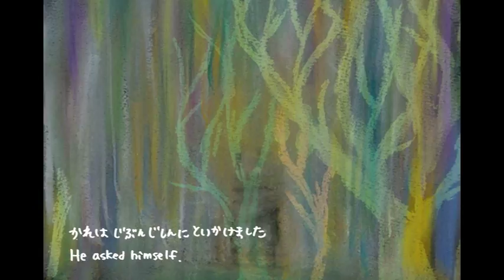kanina/a short story #1